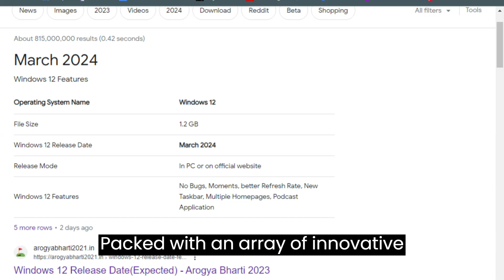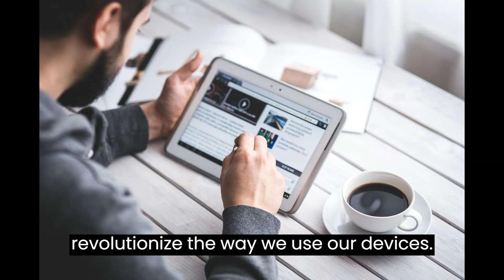Upcoming Windows 12 All You Need to Know|Release Date, Features, file size and More |urdu sub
Assalam-o -Alikum
Window 12
Are you Get ready for the next evolution of Windows! In this video, we dive deep into Windows 12, discussing its highly anticipated release date, exciting new features, and even its file size. From improved user experience to enhanced performance, Windows 12 is set to revolutionize the operating system landscape. Whether you're a tech enthusiast or simply curious about the future of operating systems, this video is a must-watch. Don't miss out on the next chapter in Windows history